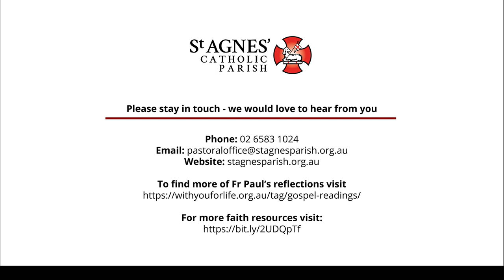Gospel and Reflection – Monday, 5th week of Easter (11 May)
To love Jesus is to keep his commandments

Fr Paul in reflecting on last week’s gospels says we should be able to identify a pattern in today’s Gospel (John 14: 21-26) - Jesus gives a teaching, one of the disciples questions that teaching and then Jesus teaches again.

This Gospel shows the unity of the Father and the Son. Jesus is leaving and going back to the Father. He shares that to love him is to keep his commandments.

Fr Paul says this does not mean being obedient to these commandments but to lovingly imitate Jesus. The actions of Jesus reveal his love. They reveal the nature of Jesus and the Father because Jesus through his actions encapsulates those commandments. Jesus heals, loves, judges, forgives and commands. The meaning of love is to imitate him in what he does.

This is the first time we hear reference to the Holy Spirit. Like Jesus, we have the Father sending the Spirit, who will be there to walk beside us. The Spirit will represent Jesus; the Spirit will carry on the work of Jesus; will act in the name of Jesus; and will make Jesus present when Jesus is no longer there. This is the role of the Holy Spirit.

The Spirit makes it possible for human beings, in all our frailty, to carry out the work of Jesus. We have that advocate by our side reminding us of who Jesus is and what his mission is.

Fr Paul invites us to take some time to reflect and offer a prayer to the Holy Spirit, asking the Spirit to continue to walk beside us and to guide us at this time.